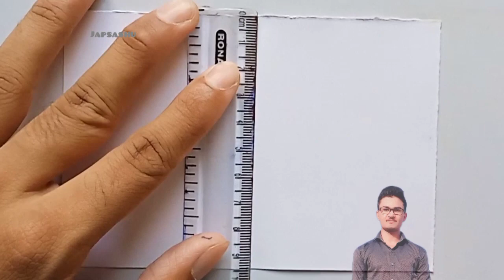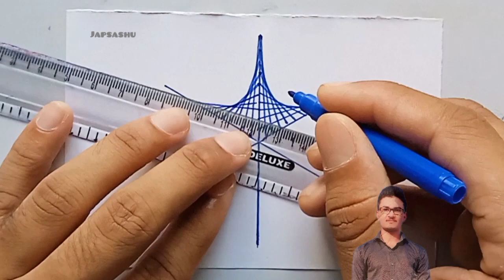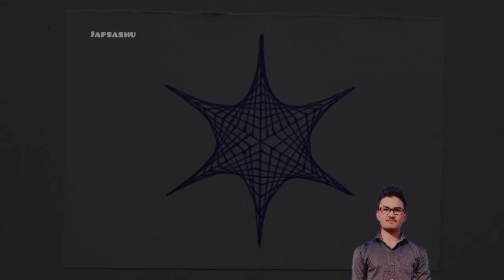Six points star drawing || How to draw Geometric spiral drawing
drawing 3d

geometrical illusion

optical illusion

floating cube

geometric drawing

draw for 3d

3d drawing on paper

3d drawing easy

geometric art

art

 craft

drawing

3d drawing

beautiful design

3D art

3d ladders

optical illusion

magic drawing

anamorphic art

Very Easy Arts

art & craft

Simple Geometric Shape optical Illusion

3d Cube Drawing

trick art

3d drawing

3d art

french braid

how to

draw

paint

create

boost creativity

ballerina

origami painting

yarn painting

teaching

learning

learning Drawing

geometric artwork

rainbow art

drawing tricks

kep ghak

3D painting

drawing doodle

turn number

online drawing

craft ideas

awasome craft

geometric design

geometric desian bv scatch pen

3d drawing easy

geometric drawing

drawing coloring

painting

tips

DIY projects

DIY activities

Handcraft

Tutorial

kids

children

circle drawing

drawing tutorial

drawing academy

sketch drawing

girl drawing

Face Drawing

Farjana drawing

Drawing Academy

pubg drawing

soldier drawing

art arena

5 minute craft drawing

5 minute craft

ap drawing

pencil drawing

rakhi drawing

drawing

drawing tutorial

drawing drawing

drawing pictures

drawing videos

drawing flowers

drawing hacks

drawing color

easy drawing

simple drawing

kids drawing

face drawing

girl drawing

3d drawing

geometric drawing

school drawing

Drawing tutorial

realistic face

Drawing Academy

Drawing lessons

pencil drawing

Drawing videos